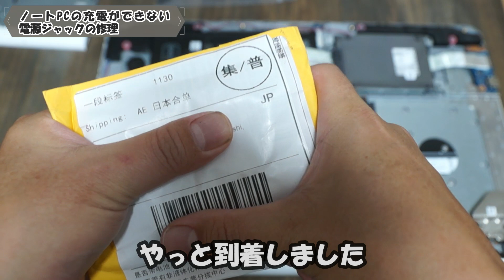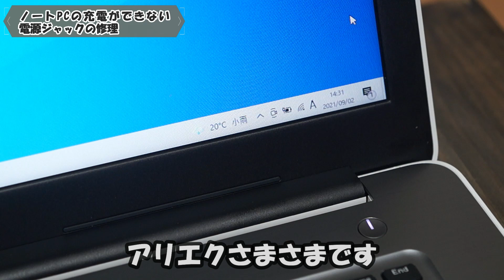ノートPCがぶっ壊れた！【充電ができない】電源ジャック交換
ノートPCの充電ジャック破損によりいきなり充電ができなくなりました。
バッテリー残り部分のみしか起動できない状態…最悪です。
急遽分解してみて、動画を回し始めた感じです。

同じような症状の方などのご参考になるかと思います。

※修理したノートPC
ノートPC　DELL Inspiron 5767